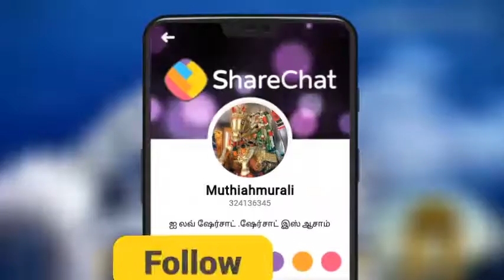Mohan m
Must watch